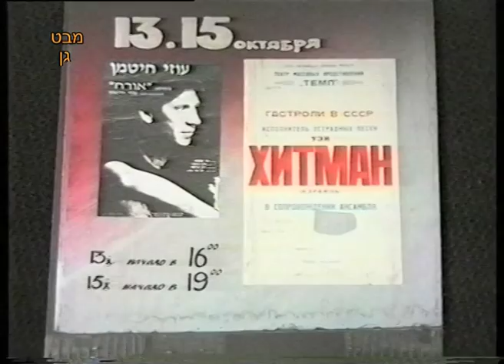שיחה עם עוזי חיטמן